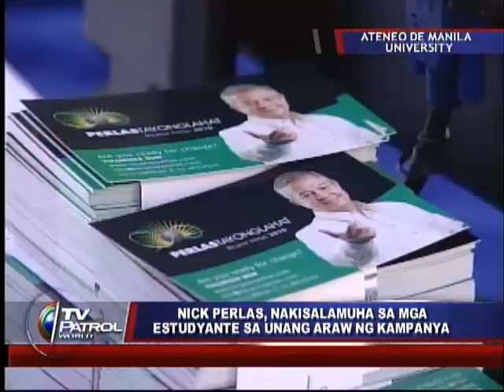Nick Perlas woos Ateneo students on Day 1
Dumalo naman sa isang political fair ng mga estudyante ng Ateneo de Manila University ang presidential candidate na si Nick Perlas. Ayon kay Perlas, mahalagang makuha ang boto ng kabataan dahil sila ang makakatulong para sa hinahanap na pagbabago ng bansa. Nagpapatrol, Abner Mercado. TV Patrol World, Martes, Pebrero 9, 2010